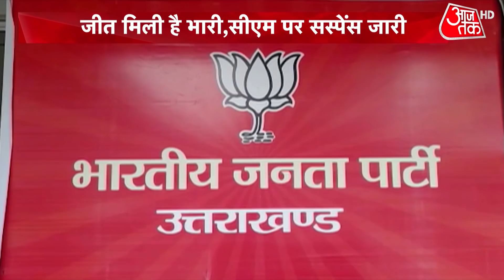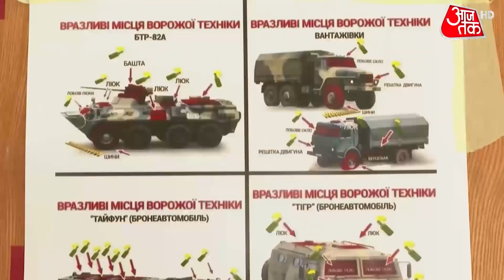CM आवास पर BJP कोर ग्रुप की बैठक, कैसा होगा Yogi 2.0 का मंत्रिमंडल? देखिये शंखनाद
उत्तर प्रदेश में बीजेपी की जीत के बाद मुख्यमंत्री योगी आदित्यनाथ दिल्ली के दौरे पर हैं. योगी आदित्यनाथ के लखनऊ पहुंचते ही बीजेपी कोर ग्रुप की बैठक हुई. Lucknow में सीएम आवास पर BJP की कोर ग्रुप की बैठक, CM Yogi, Dinesh Sharma और Keshav Maurya भी मौजूद थे.